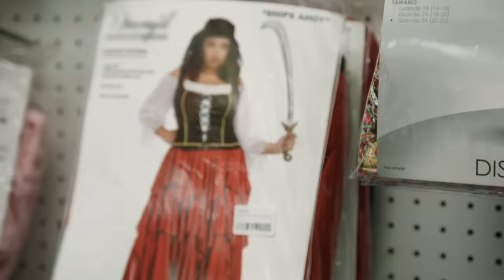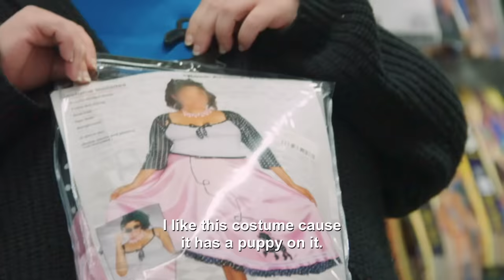Tammy & Amy Go Shopping For Halloween Costumes | 1000 Lb Sisters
Amy & Michael take Tammy and her boyfriend Jerry to the shops to look for Halloween costumes.  During the celebrations, Tammy's family take the opportunity to get to know Jerry more.